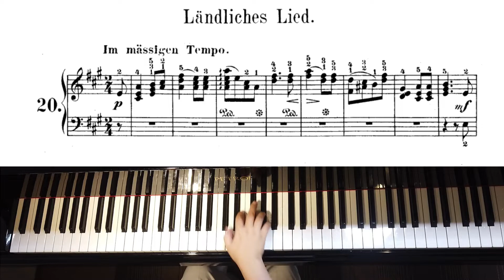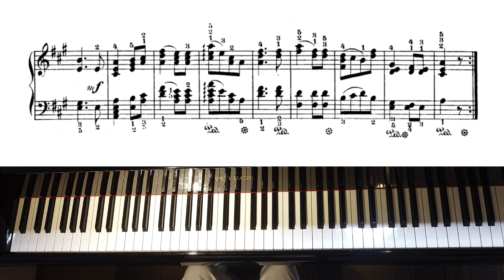田舎の歌「子供のためのアルバム(ユーゲントアルバム)」op.68-20 : R.シューマン｜R.Shumann : Ländlisches Lied [Album für die Jugend]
動画で表示している楽譜と、演奏に使用している楽譜は異なります。
ともかに、聞いてみたいこと、弾いてほしい曲などを募集してます。